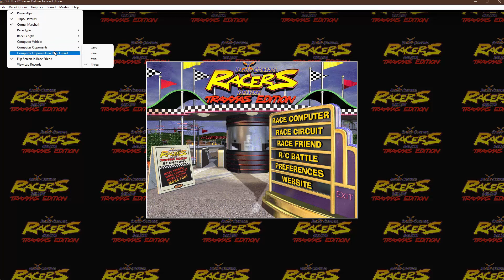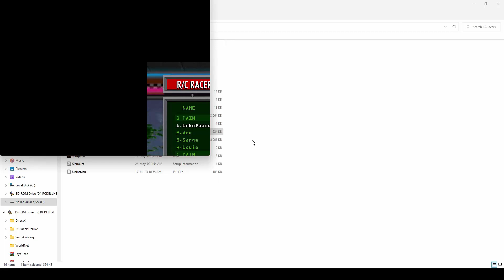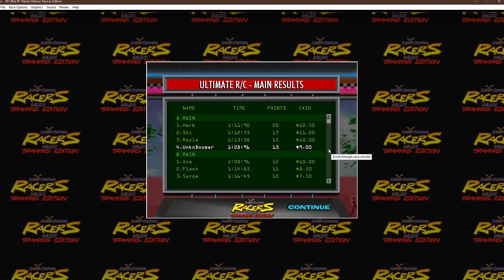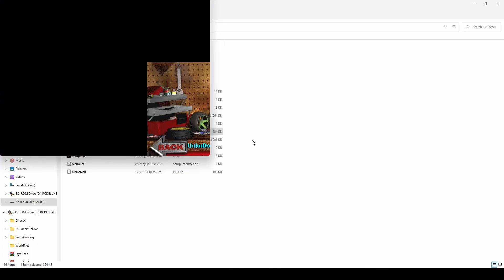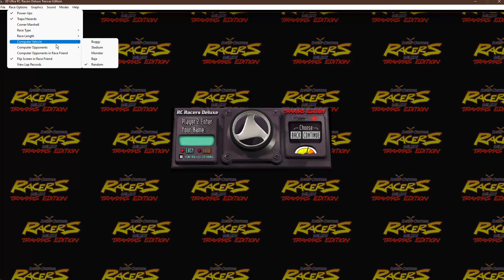3D Ultra Radio Control Racers Deluxe: Traxxas Edition (2000). Gameplay. For Old-Games.ru. 309.